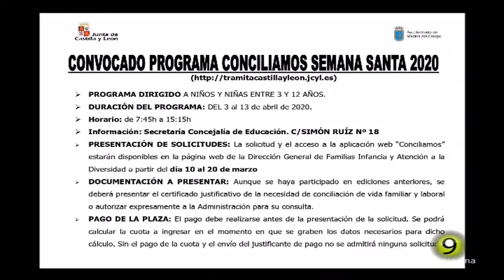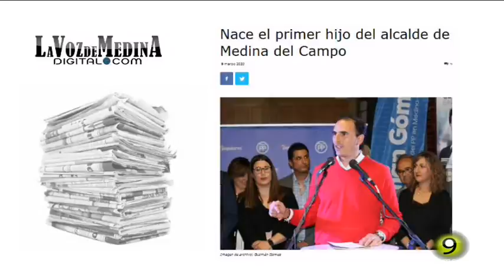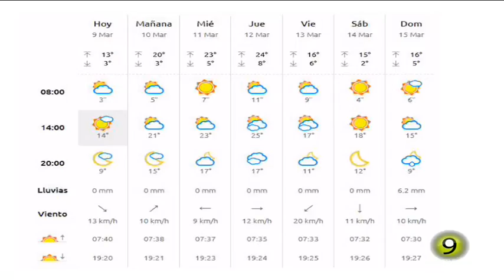Noticias TM9 9-Marzo-2020 Medina del Campo